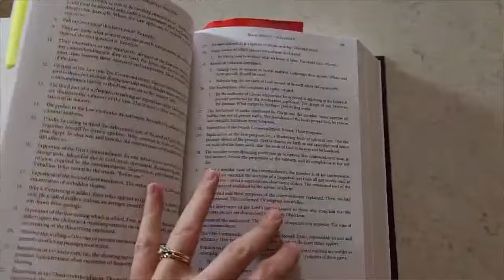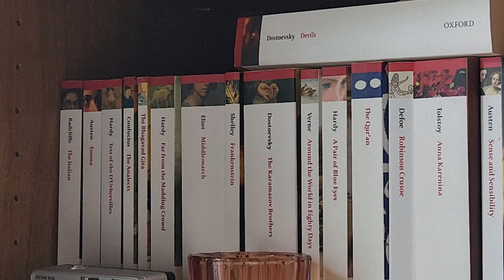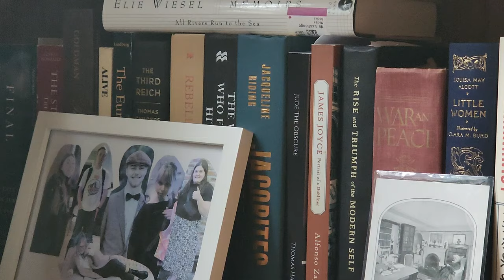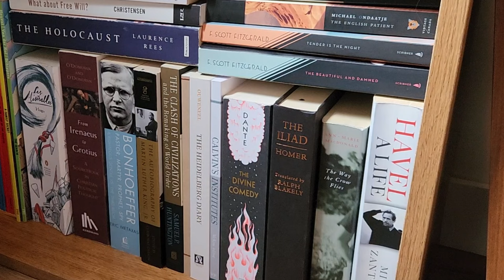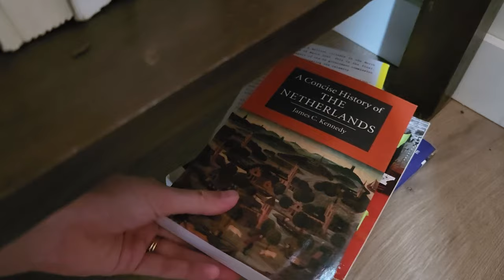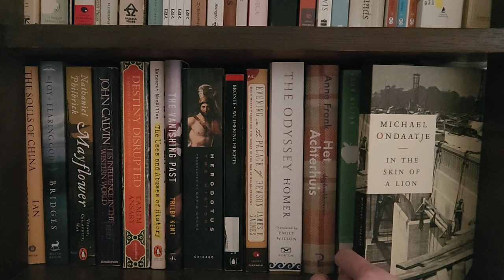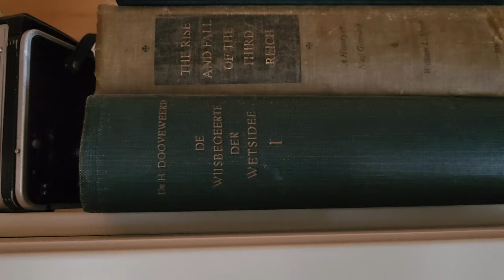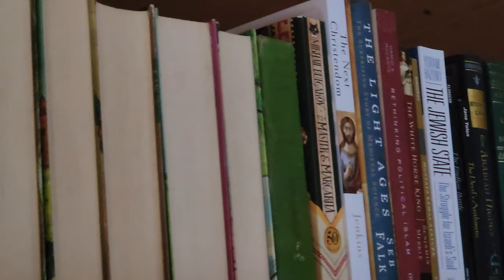a bookshelf tour on a rainy spring day // classics, histories, biographies, contemporary fiction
Hey friends! In this video I give you the ultimate tour of my bookshelf and take you around my house to see the many stacks of books that are piling up! Our tiny house is running out of book space, to say the least. I share my Oxford and Penguin classics collections, my favourite histories and biographies, the few contemporary fiction novels I enjoy (surprise!), and so much more.